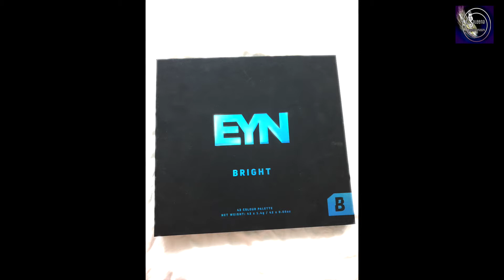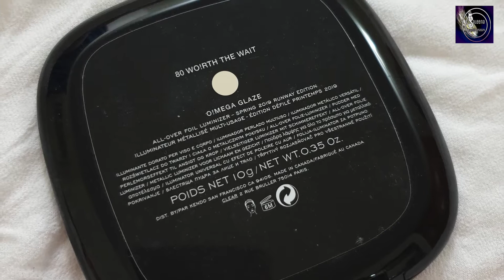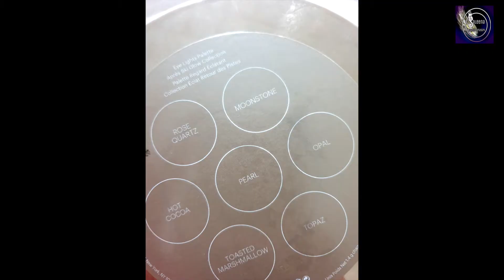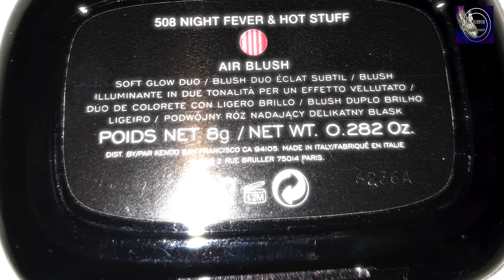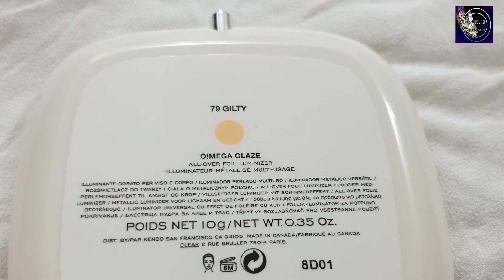EVENING PINK GLITTER EYE MAKEUP TUTORIAL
Hey Lovelies!

Hope you'll are doing well.

For more videos on upcoming tips, eye looks, different makeup styles, Do not forget to SUBSCRIBE and SUPPORT my channel and also click on the bell icon to be the first to receive newest video updates. A huge thank you dear friends, for your time and support. Stay safe, stay well and do share with me if you've tried this look.

Products used-

Benefit Cosmetics Goof Proof Brow Pencil in No 5
MAC Pro Longwear Paint Pot in Soft Ochre
Beauty Bay EYN Bright eyeshadow Palette
BH Cosmetics Eye lights in Psych
Marc Jacobs Omega glaze in Worth the wait
Tarte Sex Kitten liquid eyeliner
Nivea soft moisturizing cream
Flormar Liquid Illuminator in Star Glow
Flormar creamy Corrector in Medium
Illamasqua cream pigment in Emerge
Beauty Blender BOUNCE foundation in 2.30
Mac Studio fix 24 hour concealer in NC38
Mac studio finish concealer in NC20
MAC studio fix powder in NC 20
Kiko Milano Intense Color Long lasting eyeliner in Black no 16
Sephora collection Size Up Mascara
Becca Cosmetics Eye Lights Palette
Marc Jacobs Omega bronze in Tantric
Marc Jacobs Air blush in Night fever and hot stuff
Marc Jacobs Omega glaze in Gilty
MAC Fix plus Magic Radiance

Brushes used-

Juno & Co. ES06
Sigma Beauty Large shader brush E60
BH Cosmetics Blending brush 6
Sephora Collection Pro Shader 18
Real Techniques Concealer brush
Tarte Babassu Foundcealer multitasking sponge
Sephora Collection Pro All over shadow 12
Sigma Beauty Precision Angled P84

'Makeup is an add-on to Your BEAUTY! DO remember that you are already Beautiful! '